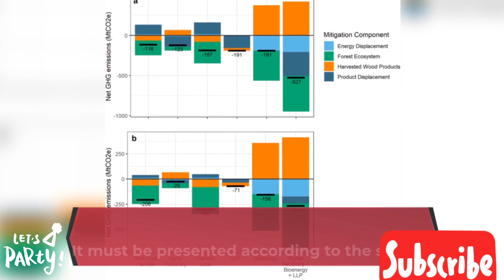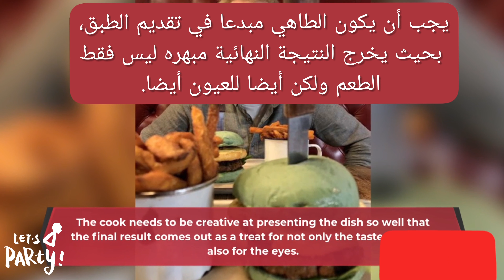عندنا عزومه هنقدم الاكل ازاى وهننزل انهى طعام الاول how we present the food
هنعرف مع بعض انهرده لما يكون عندنا عزومه هنقدم الاكل ازاى وانهى طبق هينزل الاول والمشروبات والماكولا كل ده هنتكلم عنه فى الفيديو ده
ولا تنسوا الاشتراك فى القناه وتفعيل زر الجرس ليصلكم كل جديد

 We will know together, when we have the intention, we will serve the food, how to finish the first Henzel dish, the drinks and the food, all of this we will talk about in this video, and do not forget to subscribe to the channel and activate the bell button to receive all new